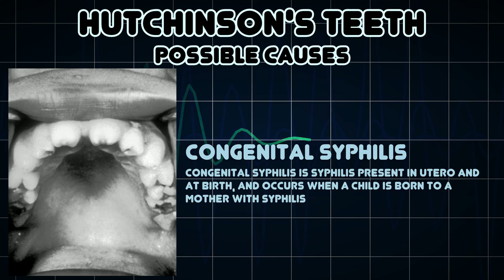Hutchinson's teeth (Medical Symptom)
Possible causes of Hutchinson's teeth (Medical Symptom)

Hutchinson's teeth are a sign of congenital syphilis